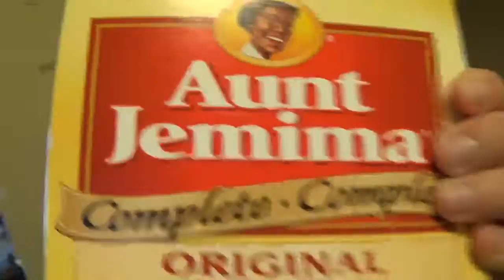Sock It To Ya Vlog | #71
Let me sock it to ya